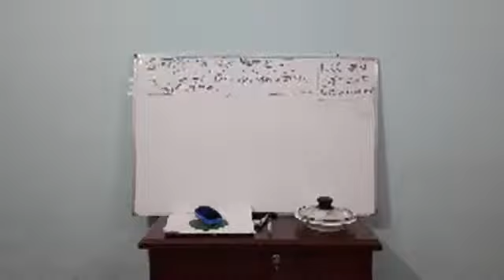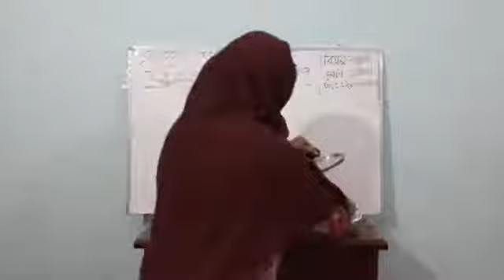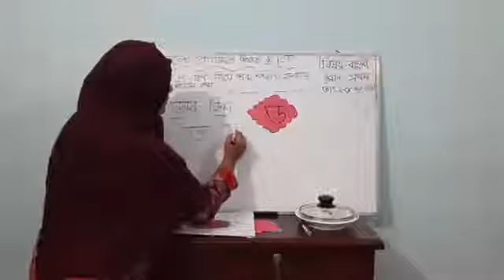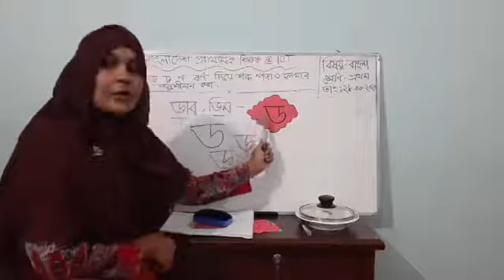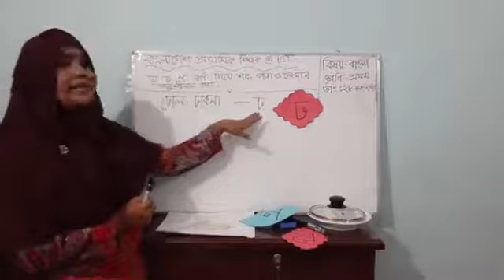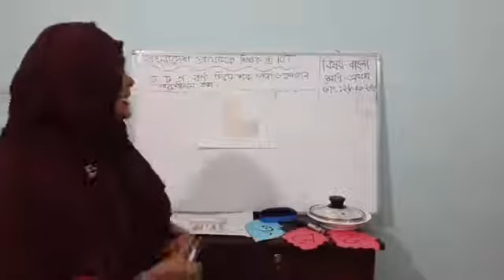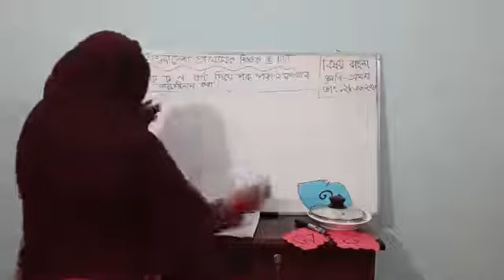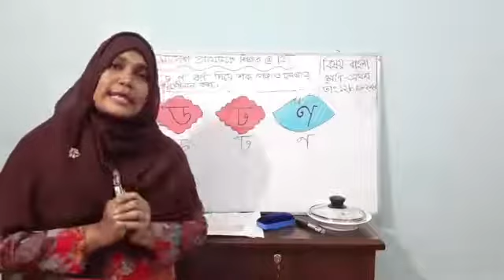Class 1 || Subject: Bangla || ~বাংলাদেশ প্রাথমিক শিক্ষক @ ICT~ || Salma Akter Lipi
Class 1
Subject: Bangla
বাংলাদেশ প্রাথমিক শিক্ষক @ ICT
Salma Akter Lipi